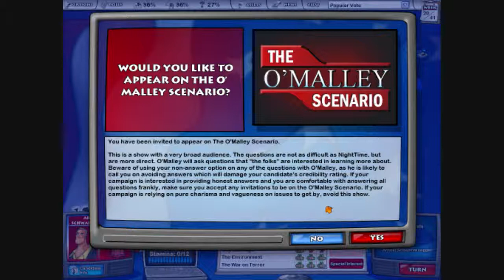The Political Machine Part 02 - Arnold Schwarzeneggar (R) vs Wesley Clark (D)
It's a political showdown!  Who will win and be the US president of 2004???